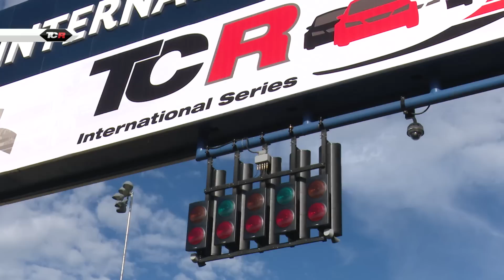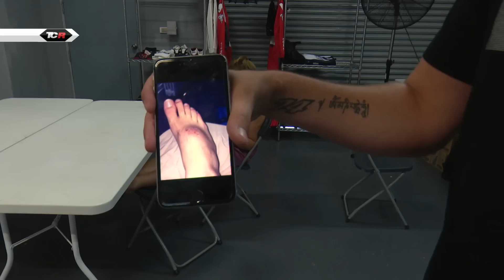2016 Buriram, TCR in search of his second series champion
Rounds 15 & 16 – Buriram, Thailand – 27 / 28 August 2016

PREVIEW

TCR’s Asian leg begins this week in Thailand

The TCR International Series will resume this weekend at Buriram’s Chang International Circuit, following an eight-week summer break after the meeting in Sochi. The Thai event also marks the beginning of the Asian leg that will later call at Singapore, Sepang and Macau, where the season will come to an end on November 20.

The series raced at Buriram last year, when all the drivers and teams members were amazed to discover the state-of-the-art Chang International Circuit designed by Hermann Tilke that had been inaugurated in 2014.

The track layout is well-suited to Touring Car competition, providing several overtaking places and corners where three or four cars can run abreast.

In last year’s event Pepe Oriola and Stefano Comini took a win apiece, in a weekend that saw the SEAT cars dominate their rivals. The Craft-Bamboo Lukoil team posted a 1-2-3 in Race 1 (Oriola, Gené and Afanasyev) and Target Competition then returned a 1-2 in Race 2 with Comini and Hezemans. It was a weekend to forget for the Honda and Volkswagen cars, all victims of technical issues or race incidents; notably Gianni Morbidelli who saw his hopes to stay in contention for the title washed away by a drive-through for jump-start in Race 1 and an engine failure in Race 2.

The TCR International Series will hit the track on Saturday, with two 30-minute Practice sessions and Qualifying, split into Q1 (20 minutes) and Q2 (10 minutes, for the twelve fastest in Q1).

The two races will then be run back-to-back on Sunday, in the early afternoon.

TCR in Buriram – the event at a glance

Lap distance: 4.54 km

Race distance: 14 laps

Start: standing

Grids: determined by the Qualifying results (Q1+Q2) with top-10 reversed for Race 2

Timetable:
Saturday, 11:00/11:30            Free Practice 1

Saturday, 13:00/13:30            Free Practice 2

Saturday, 15:30/16:05            Qualifying (Q1 + Q2)

Sunday, 12:35                          Race 1

Sunday, 14:05                          Race 2

all times: GMT +7